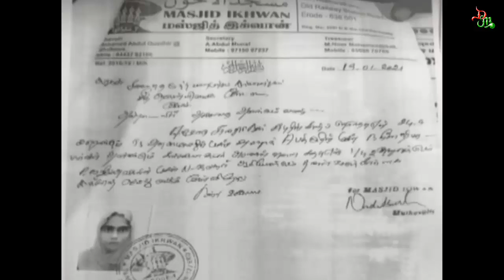ஒரு நிமிடம் ஒதுக்கி இந்த விடியோவை பாருங்க | Tamil News | Tamil Trending Video